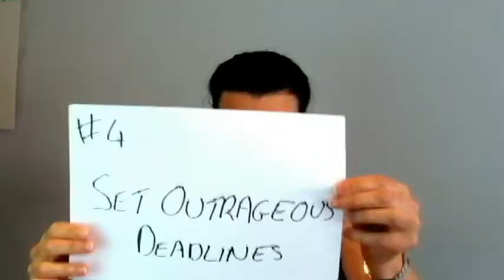30 Day Make Your Own Rules In Business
It’s the last day of my 30 days of 2 minute video tips on how to domoreworkless. I’ve had a lot of fun making these and based on the feedback I’ve been getting I know that some of you have been putting them straight into action! Whether you apply all or just one of these tips, I know they will have a big impact on your business and will help you have more, fun, flexibility and freedom in business and life. Today’s video Day #30 Make Your Own Rules is all about designing a business that suits your personality and life foals. That’s the great thing about being your own boss – you call the shots! As I’ve shared throughout these videos it doesn’t all have to be perfect and you might not get everything right 100% of the time but when you decide where you want to go and create a plan that’s aligned with your goals you you’ll have fun along the way and it will sustain you for the long run. You can see a 5 second recap of the whole 30 days in this video and if you want to go a bit deeper you can download my Free 3 Business Freedom secrets guide now And if you’re wondering what’s next, in a few weeks I will be launching a new program that will help you develop your own business freedom plans. I would love you to be part of that so keep connected on facebook Inspire & Drive, or private message me if you want me to email you as soon as that is ready. I’ll see you soon until then Stay Inspired!
For 30 days I'm sharing a daily video with my favourite tips and experiences on how you can do more and grow your business more easily while actually working less so that you can have more fun, flexibility and freedom in your business and life.  Each video is just 2 minutes (confession time they are about 2.30 minutes each) and come from real lessons that I share with my private clients that have huge impact and allow them to stop working 12 hour days, weekends and evenings and instead add structure, process and develop their teams so they can scale up while actually working less.